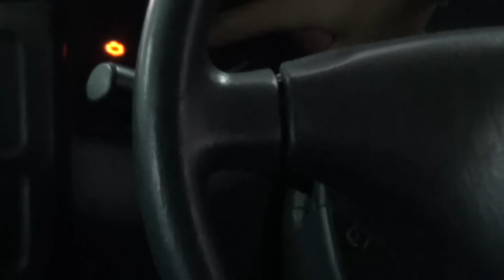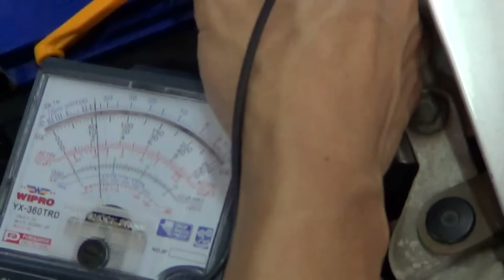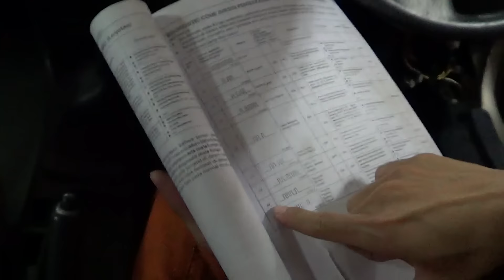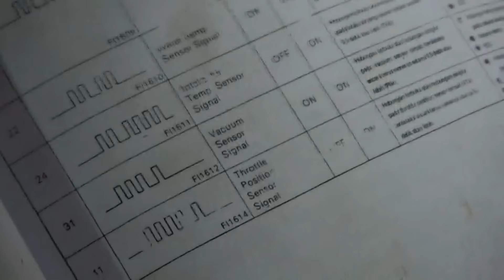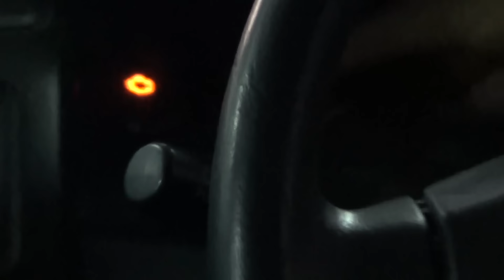Tips dan Cara Mendiagnosa Mesin Berteknologi TCCS (Toyota Computer Controlled System)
Apa itu Toyota Computer Controlled System? Mengapa digunakan? Bagaimana cara menidiagnosa mesin berteknologi TCCS?
Video ini menjelaskan tentang Tips dan Cara Melakukan Diagnosa Mesin Toyota Berteknologi TCCS (Toyota Computer Controlled System).

Semua kendaraan Toyota dengan electronic fuel injection memanfaatkan sistem manajemen mesin Toyota EFI atau TCCS. Sistem ini menggabungkan banyak fitur untuk meningkatkan kinerja, emisi, dan drive-ability. Salah satu fiturnya adalah Self Diagnostic System. Sistem diagnostik memonitor operasi mesin dan ketika sensor atau masukan sinyal tertentu bervariasi dari parameter operasi yang telah ditentukan, maka lampu "Check Engine" akan menyala.
Lampu check engine memberitahu pengemudi atau teknisi bahwa ada masalah dalam EFI/TCCS ECU atau Engine Control Unit atau "komputer." Ketika lampu check engine menyala, itu menunjukkan bahwa masalah dalam sistem manajemen mesin telah terdeteksi. Pada saat ini, "kode" dapat disimpan dalam memori ECU yang menunjukkan titik komponen yang mungkin rusak dalam sistem EFI/TCCS. Dengan memeriksa kode masalah (trouble code), malfungsi yang mungkin terjadi pada sistem dapat diketahui.

Silakan kunjungi untuk penjelasan terperinci.

lokasi rekam video: SMKN 6 Bandung

Donasi sebagai bentuk kontribusi finansial untuk Sekolah Online Teknik Otomotif dapat dikirimkan melalui Bank Mandiri: 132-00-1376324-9 atas nama Willy Prastiyo.
Berapapun donasi anda, akan sangat berguna bagi kemajuan Sekolah Online Teknik Otomotif.